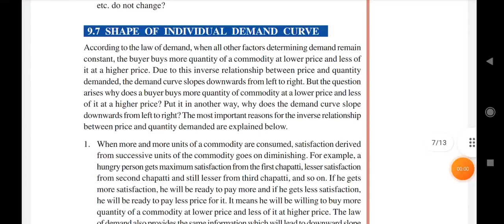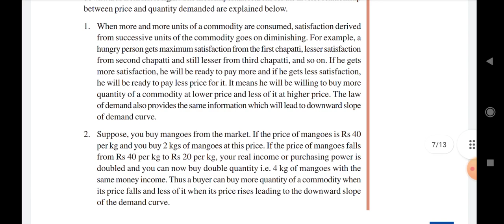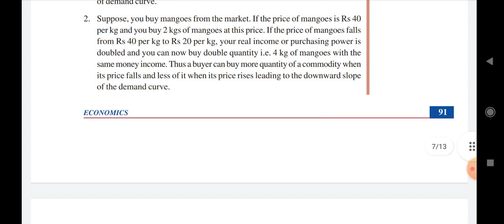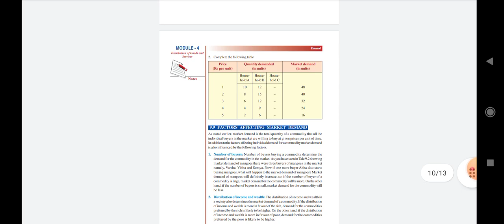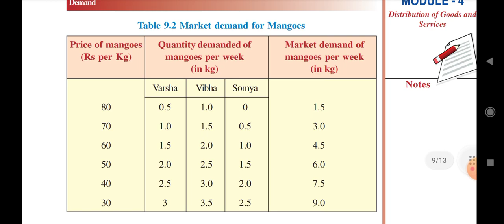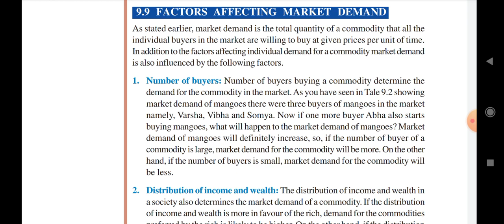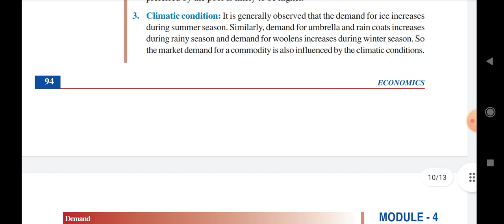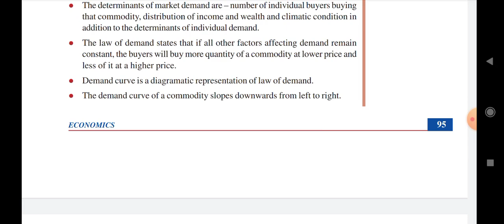NIOS Class 10 Economics Chapter 9 Demand Economics Explained [Part 3] NIOS Class 10 Economics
In this informative video, we dive deep into NIOS Class 10 Economics Chapter 9, focusing on Demand Economics. Join us as we explore key concepts and principles to help you excel in your studies. Don't miss Part 02 of this engaging series!

Mastering Demand Economics | NIOS Class 10 Economics Chapter 9 | Part 02"

NIOS Class 10 Economics Chapter 9 Demand Economics Explained Part 2,
 NIOS Class 10 Economics,  "Demand Economics,